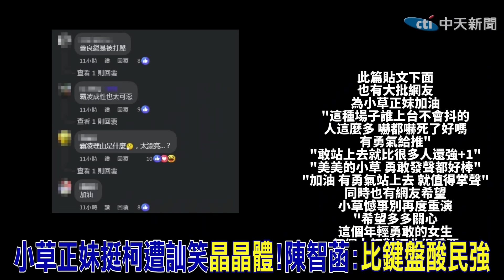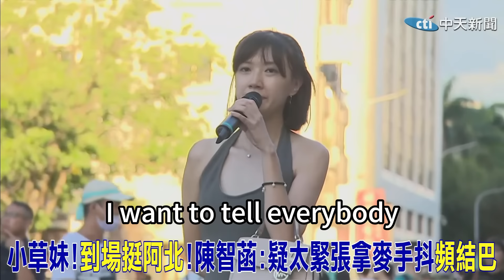【全程字幕】"小草正妹"現身力挺柯文哲!疑太緊張拿麥手抖頻結巴遭訕笑"晶晶體"!陳智菡發文聲援:"比鍵盤酸民強多了吧"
責任小編:成編/閃電五連編